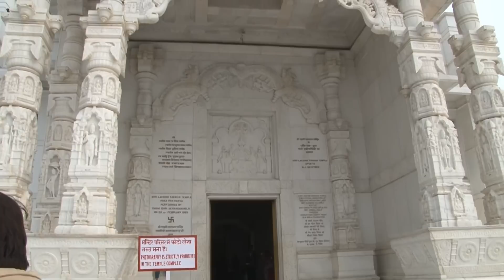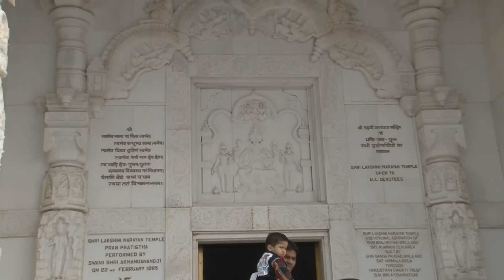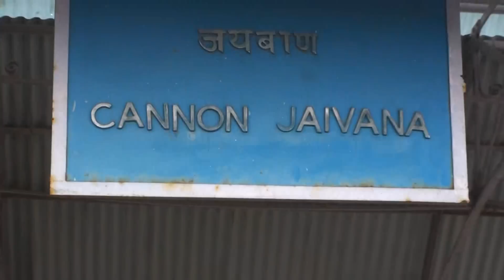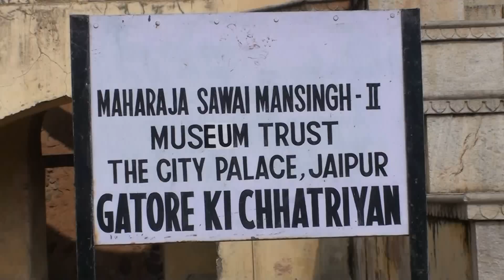Jaipur, India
Recorded February 3-5, 2013

Jaipur is the capital and largest city of the Indian state of Rajasthan. Jaipur has long been established on tourist itineraries as the third corner of India's "Golden Triangle". At its heart, the original city, popularly known as the Pink City, stands enclosed by walls and imposing gateways. Designed for defence, they still physically demarcate it from the sprawling modern suburbs around, while the vibrant bazaars within are renowned for hand-dyed and embroidered textiles and jewellery. The city's population is around 3.1 million.

This video is of my three days in Jaipur and it includes...
01:28  Birla Temple
04:41  The Amber Fort (Elephant Ride)
16:54  Jal Mahal (Water Palace)
17:19  Drive through Jaipur's bazaars
24:36  Jai Mahal Palace Hotel
27:54  Jaigarh Fort
29:59  Gatore (Royal crematorium)
35:23  More driving around Jaipur
39:26  The City Palace
43:55  The Observatory